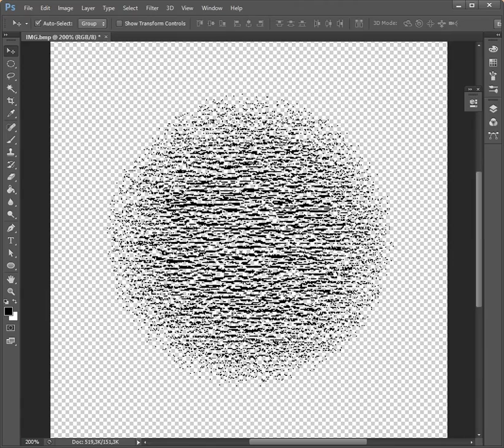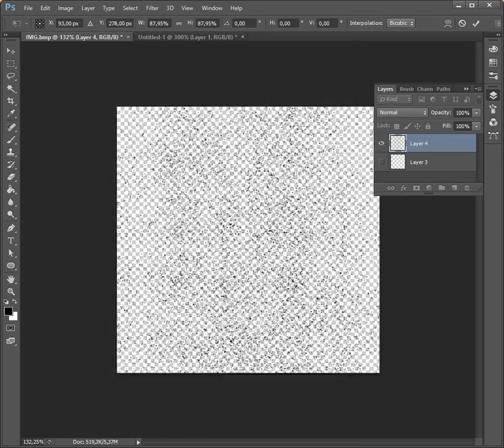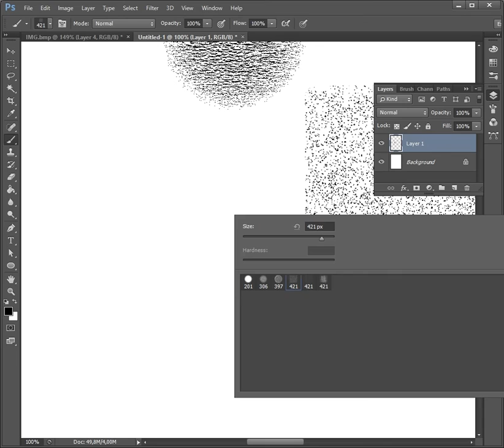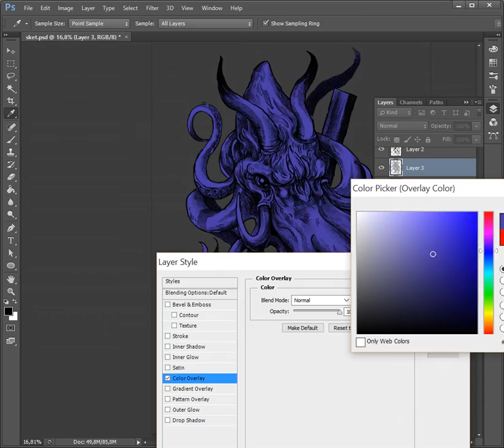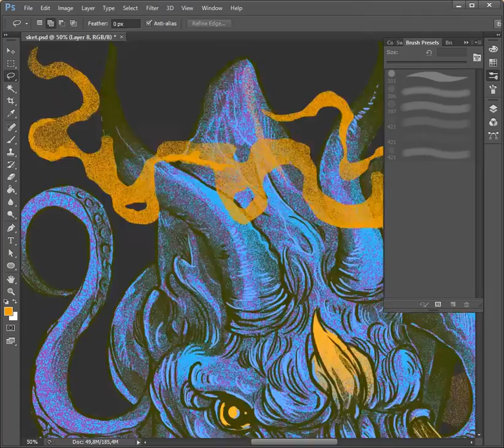DARTOFUS : make awesome brush in photoshop from "tissue" and how it works (timelapse)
video kali ini akan sedikit berbeda, karena banyak yang penasaran brush apa yang aku pakai dan kali ini sekilas proses bagaimana brush itu aku buat kali ini menggunakan "tisu" sebagai media.
"Alat yang sama akan menghasilkan hasil yang berbeda tergantung si pengguna"
Gitu kali ya!!
Dan bagi yang minat dengan brush yang satu ini bisa hubungin aku via DM aja yess kalo mau follow juga silakan 😊

Semoga bermanfaat!!
See yaa!

Jangan lupa masukkannya yess.

in this video will be a little different, because many are curious about brush that I use in my works and this time a glimpse of the process of how the brush that I made for this time I using the "tissue" as medium.
"The same tool will produce different results depending on the user"
I guess!!
And for who interest for this brush could hit me via dirrect message on instagram.
 you also can hit "follow" button in there 😊
May be useful!!
See ya!
Don't forget to put your comment bellow.

Aku tunggu sampai 28 Februari 2017 ini ya.

expired in february 28, 2017

Thanks!!

dartofus